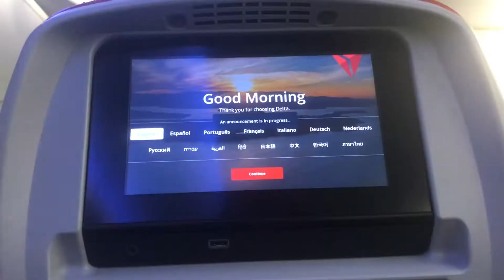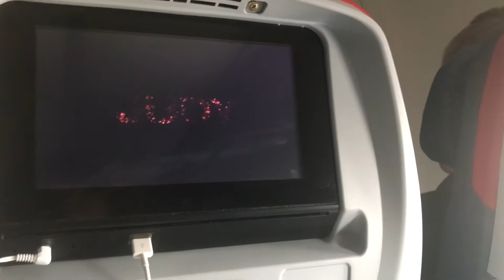Flying During a Pandemic